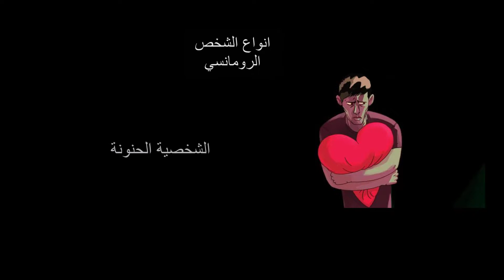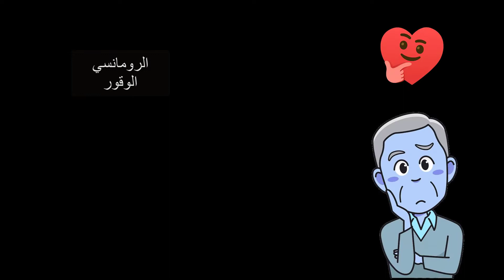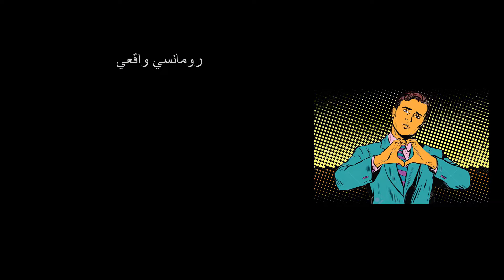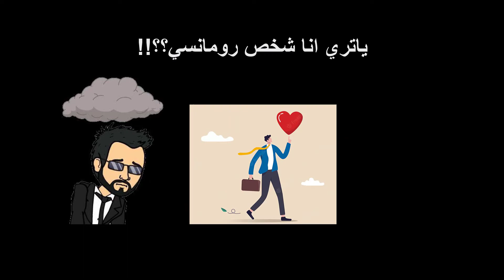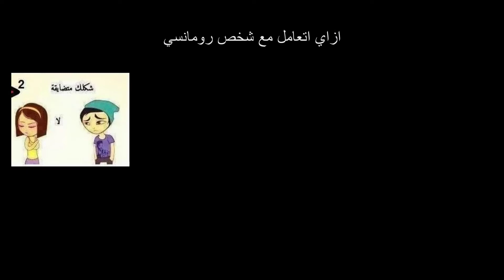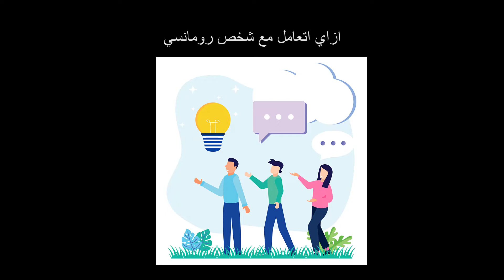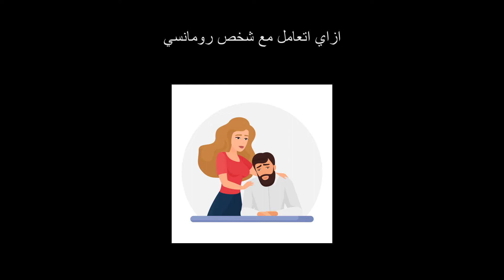ملخص سيكولوجية الشخصية الرومانسية أو الحساس وازاي تتعامل برومانسية أو تتعامل مع شخص رومانسي كارتون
ايه صفات الشخص الرومانسي
عايز تكون رومانسي او عايز تتخلص من صفات مبالغ منها من الرومانسية
انواع الناس الرومانسيين السابعة بما فيهم سوما العاشق
ازاي تكون شخص رومانسي ومحبوب وحبوب
وازاي تتعامل مع شخص رومانسي
ونصائح للشخص الرومانسي لكيفية التعامل مع الناس وفي الحياة

السيطرة علي النفس

علم نفس وتربية وتطوير الذات
لوجو طير انت
مقطع طير انت و برا المنهج
ملخص مسموع

المقطع من فيلم طير انت
Romanticism overview

How to be romantic
سيكولوجية او نفسية الشخص الرومانسي
واذاا اعجبك المحتوي اضغط اعجاب